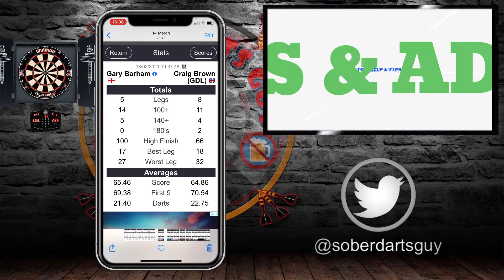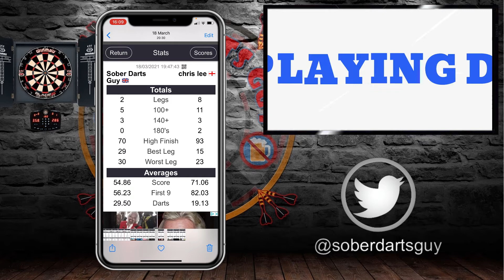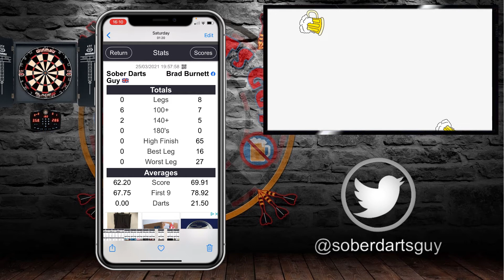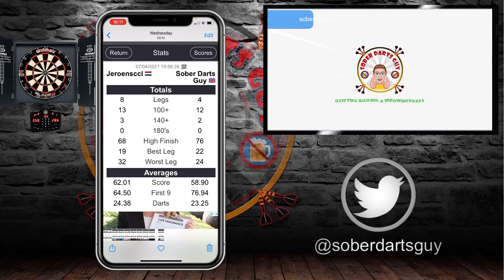Playing Darts Sober - Episode 4 quick update.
Just a quick update on my sober darts journey. Nearly halfway through the first GDL league and things are picking up slowly.